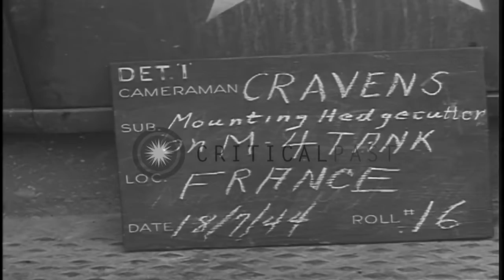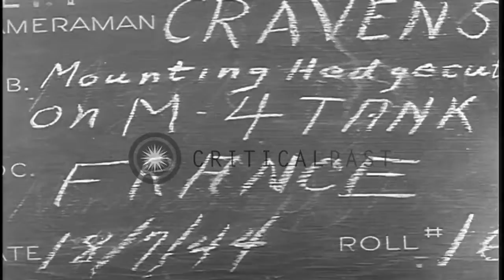Soldiers Mounting A Bocage Cutter On An M-4 Sherman Tank In Normandy, France.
SGT. Curtis CULIN of the 1Ø2ᴺ̶ᴰ̶  Cavalry Reconnaissance Squadron (New Jersey National Guard, the “Essex Troop,” 2nd Armored Division) is generally credited for the development of the bocage-penetrating “tusks” based on a conversation with ““a Tennessee hillbilly named ROBERTS” who said in reference to the bocage, “Why don’t we get some saw teeth and put them on the front of the tank and cut through these hedges?”
CULINS attempted to give ROBERTS the credit for the idea, but sadly the name “CULINS Hedgerow Cutters” stuck, despite the fact that one (attributing them to CULINS) is a mistake and the other (calling it a hedge cutter) is an outright lie that continues to this day;
I am personally interested in the lie part; The lie, and I say “lie” because those who know better (most of them sub-human Wikipedia “experts”) undermines the efforts of the Allied Soldiers in Normandy, accusing them (somewhat indirectly) of cowardice, incompetence, and dishonesty. Their bravery and perseverance is the only reason HITLER’S empire was finally dismantled, and the sub-humans who continue to strip away their efforts are not WORTHY to like CULINS, ROBERTS, or even PATTON’S boots- Nor their cocks.
PS; If you can give me the name of this Private ROBERTS, I’d be PERSONALLY grateful. He, too, deserves to be PROPERLY remembered.